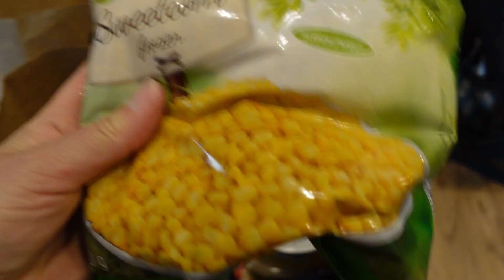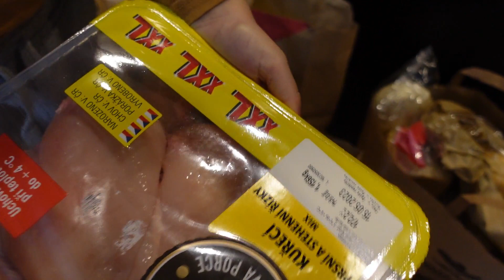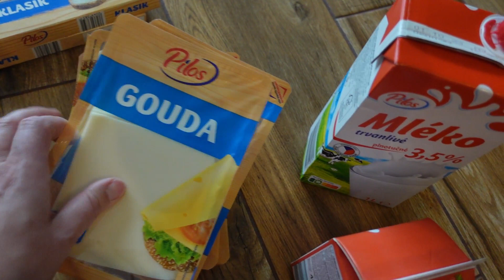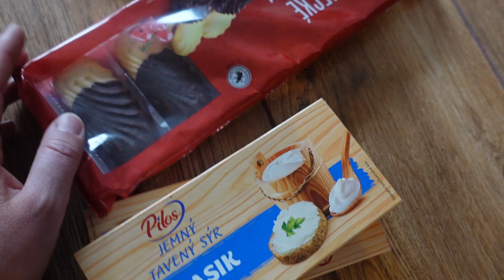Vlog květen 2023 - 2. část | mateřství a pohled na sebe jako mámu | nákup potravin v Lidlu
Druhá část květnového vlogu je tady a můžeš se těšit ještě na třetí :) V květnu jsem nějak hodně natáčela a taky hodně povídala. A i když vím, že obecně více baví videa se záběry, kde se něco děje, občas mám zkrátka pocit předat nějakou myšlenku. A bohužel to moc neumím říct jednoduše.

Právě v tomto vlogu povídám o mateřství. O tom, jak jsem se považovala za hroznou matku a jak na sobě pracuji. Dalším stěžejním tématem je velký rodinný nákup potravin a rostoucí ceny.

Snad video pobaví a pokud chceš být se mnou více v kontaktu, mrkni na můj Instagram @od_zitrka nebo @mastovesvychrukach.

Díky a měj se krásně.